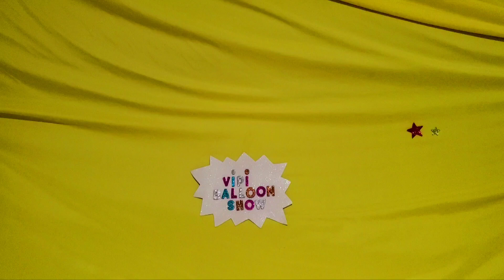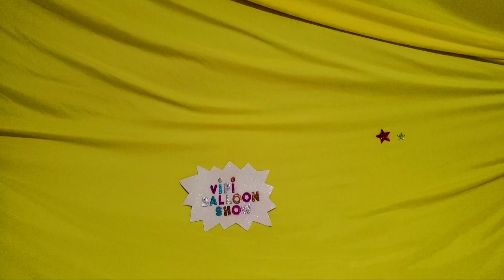FUN BIRTHDAY BALLOONS POP PART 353!!!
Fun Birthday Balloons Pop 353!!